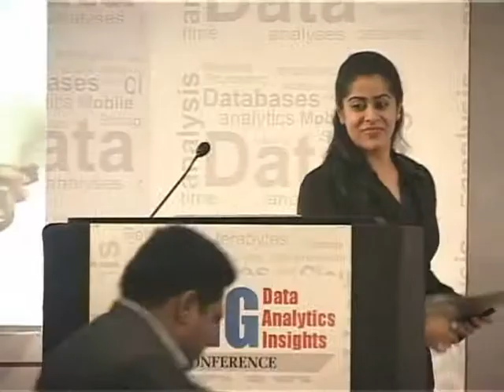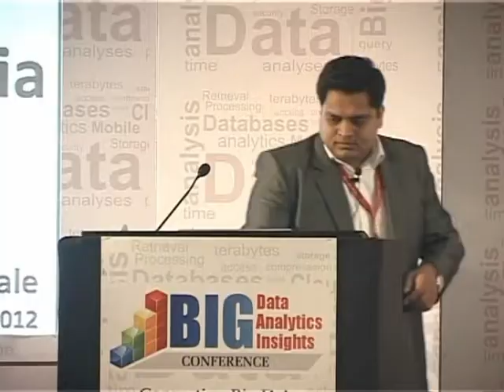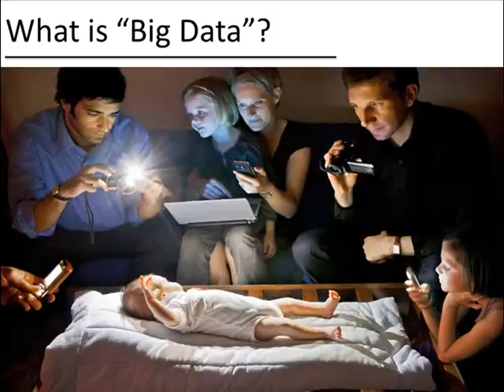What is Big Data and its use in Media industry - Part 1/4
This presentation will help you demystify and understand what is Big Data and how Big Data analytics delivers huge business value and helps business growth. It also helps to understand applications of Big Data in Digital Media and media.
I gave this presentation at Big Data Conference held in Mumbai (India) which was attended by more than 150 business executives from across the industry.
Hope this presentation helps you understand the Big Data clearly and its applications in media, digital media and other industries  to achieve great business growth and monitory gains.
Please feel free to express your opinions and suggestions. If you like it do share it with your colleagues and friends.